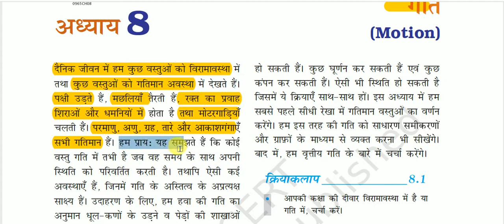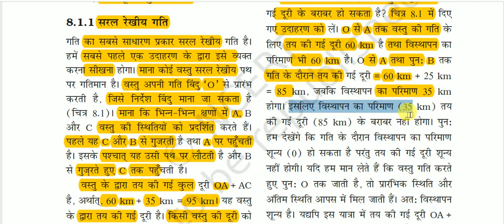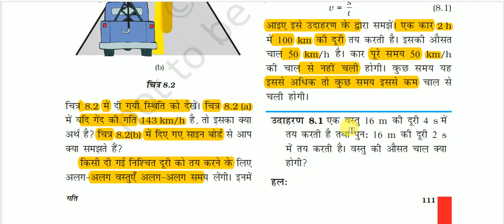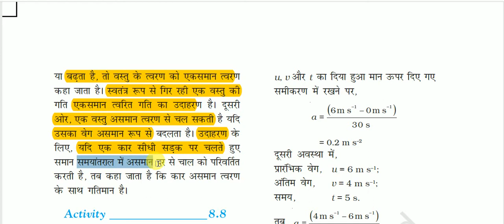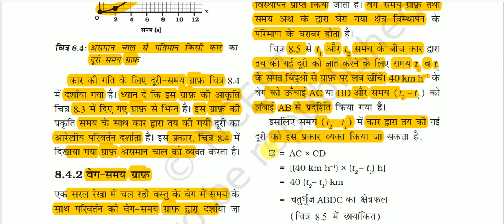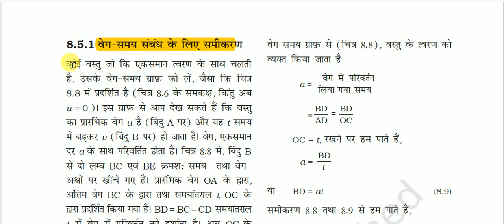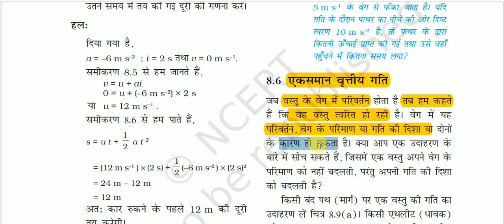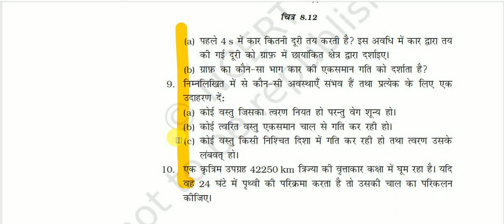NCERT Book Class IX (Science) || कक्षा 9 (विज्ञान) -: गति